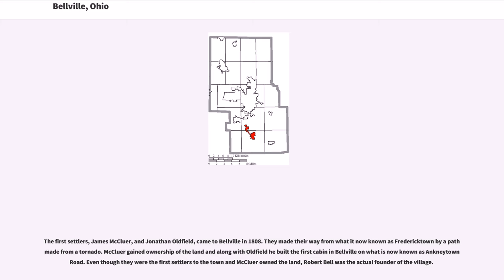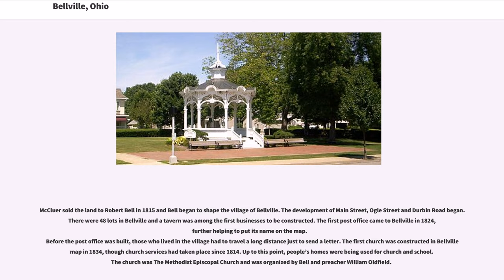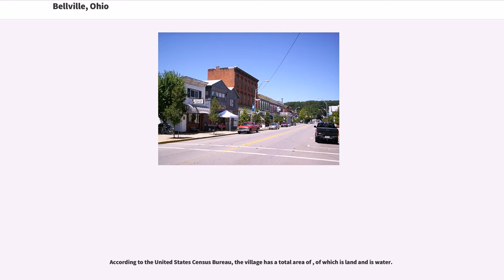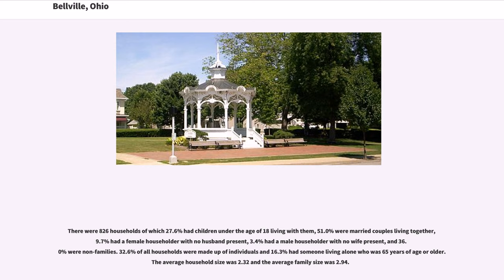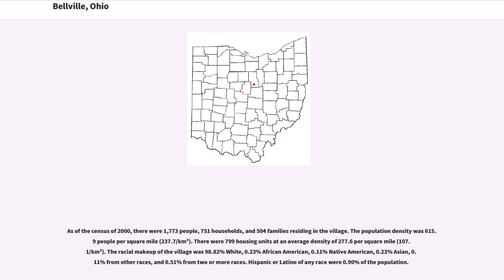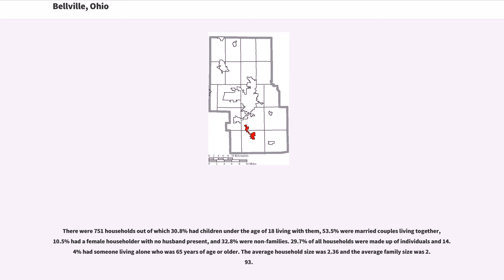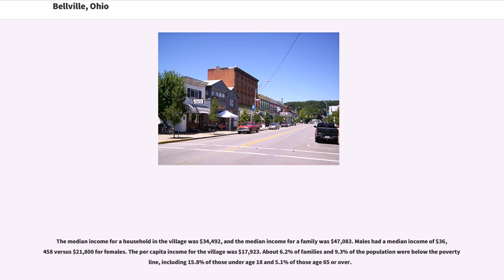Bellville, Ohio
Bellville is a village in Richland County in the U.S. state of Ohio. It is part of the Mansfield, Ohio Metropolitan Statistical Area. The population was 1,918 at the 2010 census.

The first settlers, James McCluer, and Jonathan Oldfield, came to Bellville in 1808. They made their way from what it now known as Fredericktown by a path made from a tornado. McCluer gained ownership of the land and along with Oldfield he built the first cabin in Bellville on what is now known as Ankneytown Road. Even though they were the first settlers to the town and McCluer owned the land, Robert Bell was the actual founder of the village.

McCluer sold the land to Robert Bell in 1815 and Bell began to shape the village of Bellville. The development of Main Street, Ogle Street and Durbin Road began. There were 48 lots in Bellville and a tavern was among the first businesses to be constructed. The first post office came to Bellville in 1824, further helping to put its name on the map.
Before the post office was built, those who lived in the village had to travel a long distance just to send a letter. The first church was constructed in Bellville map in 1834, though church services had taken place since 1814. Up to this point, people’s homes were being used for church and school. The church was The Methodist Episcopal Church and was organized by Bell and preacher William Oldfield.

The first school started in Bellville shortly after McCluer settled on the land in his own cabin in 1818. At this time school was still limited to boys who had to travel long distances just to get there. Girls had to stay home and tend to household chores. By 1857 a working school started where the Clear Fork Elementary buildings are now. Those buildings are still used for school related purposes today.

Businesses were popping up everywhere in Bellville. An electric plant started near the current bike tr...